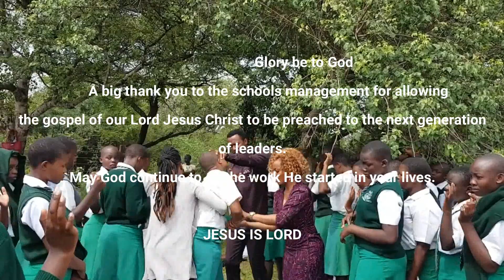Mission to Bondo